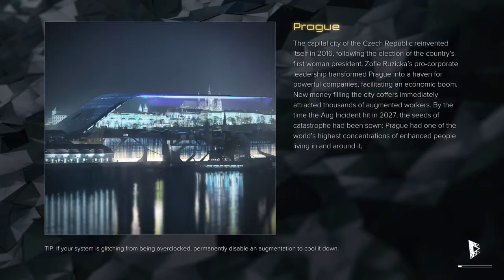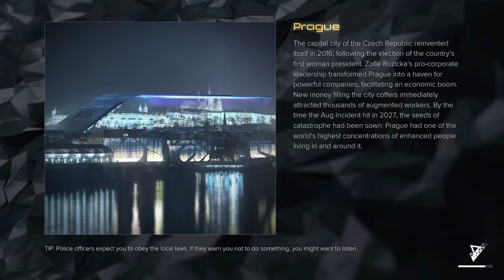Deus Ex Mankind Divided™ Part 5